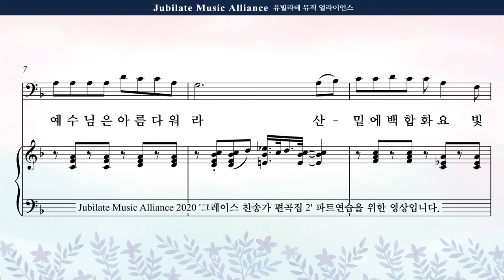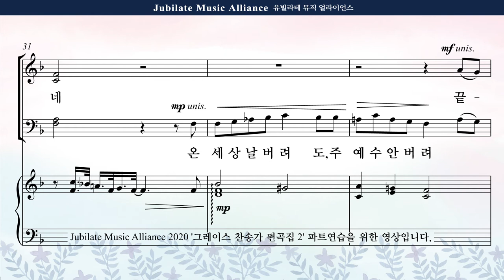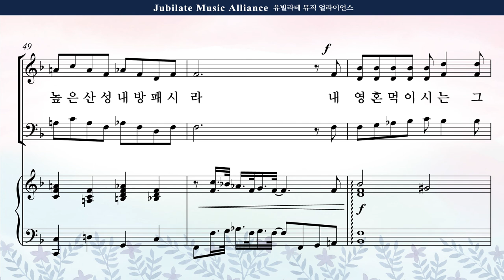[그레이스 찬송가 편곡집 2] 19. 박혜진 - 내 진정 사모하는 Alto